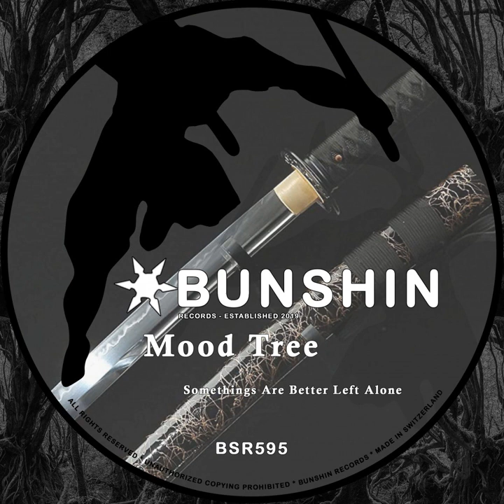Mood Tree - Somethings Are Better Left Alone (FREE DOWNLOAD)